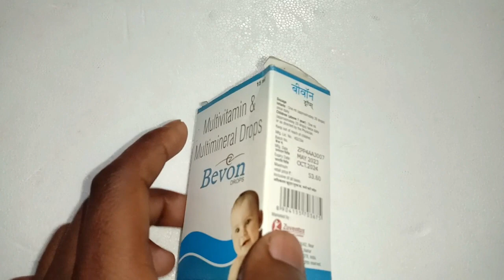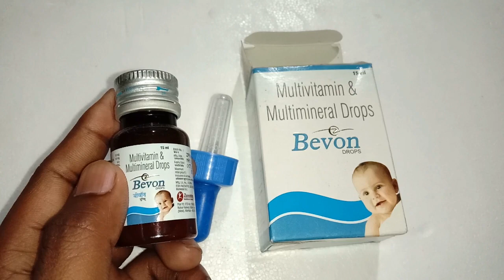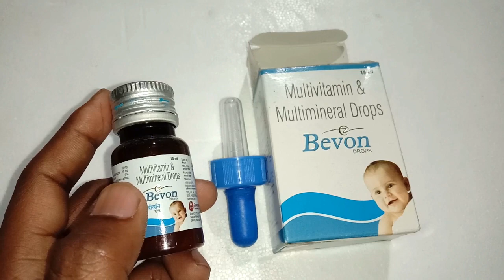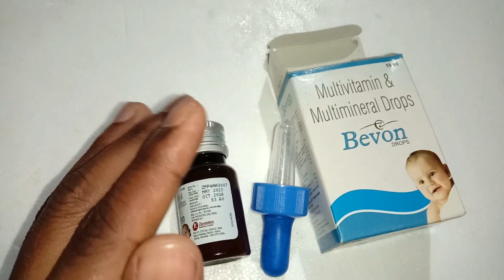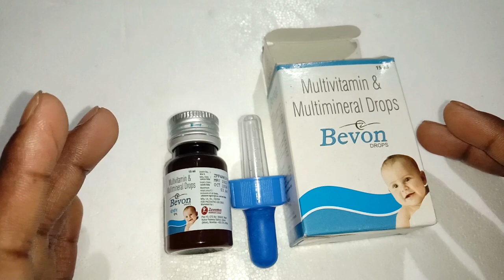bevon drop uses in hindi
bevon drop uses in hindi,bevon drop hindi, bevon drop review,bevon drop uses,bevon drop,bevon drop bengala,bevon drop ke fedya,
how to use bevon drop,child vitamin drop, baby vitamin drop,multivitamin drop,bevon drops,bevon drop price,bevon drop side effect, bevon, preditic multivitamin drop,